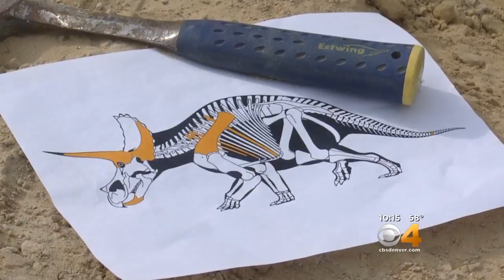Triceratops Discovery Set In Motion By Construction Site Inspector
The dinosaur bones were discovered in Thornton.